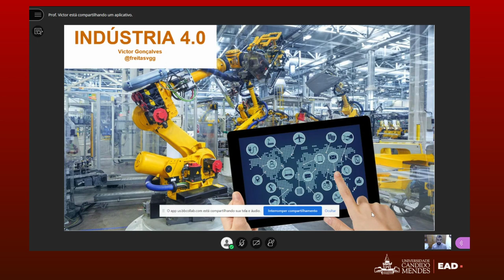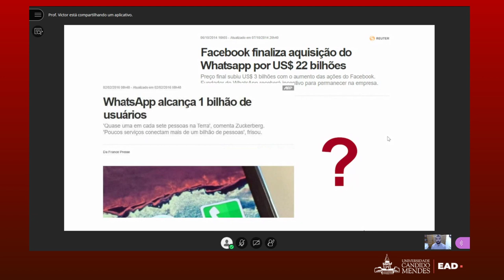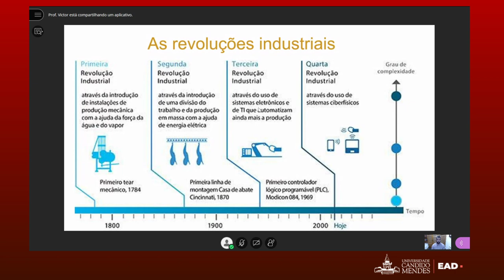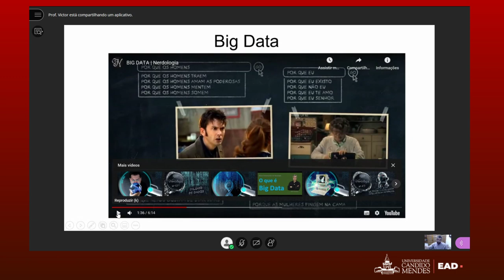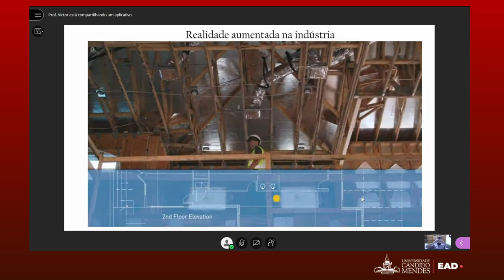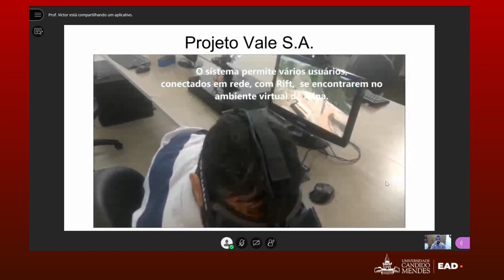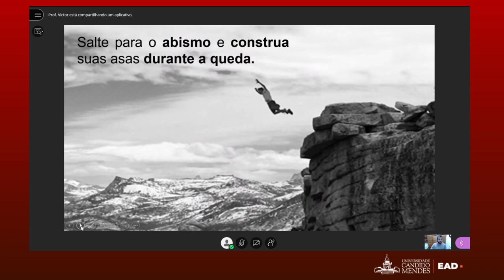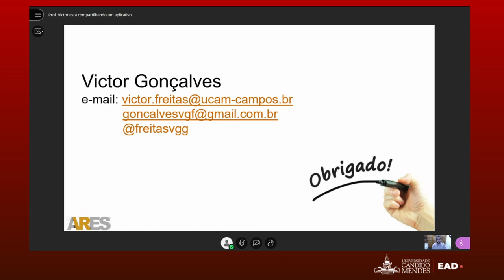45º Webinar - Indústria 4.0